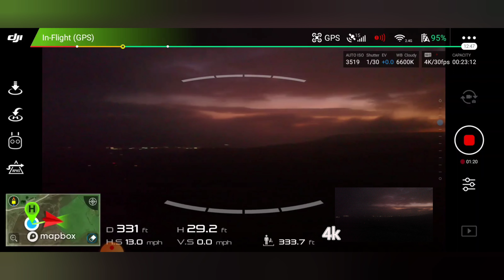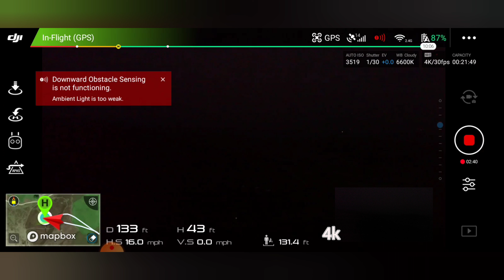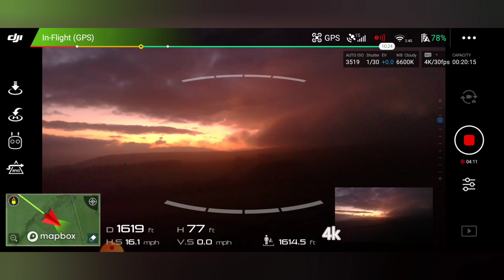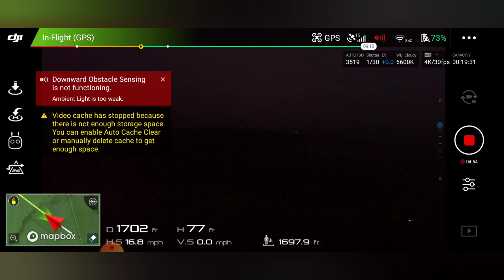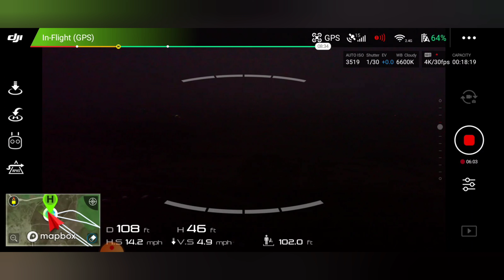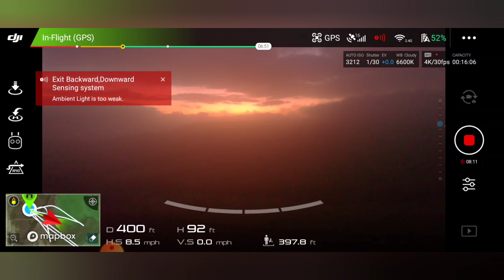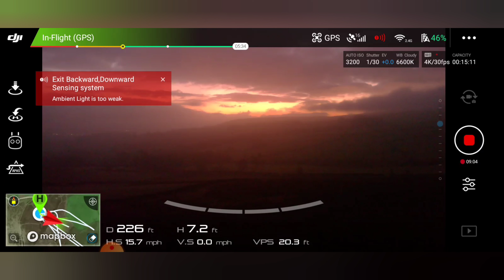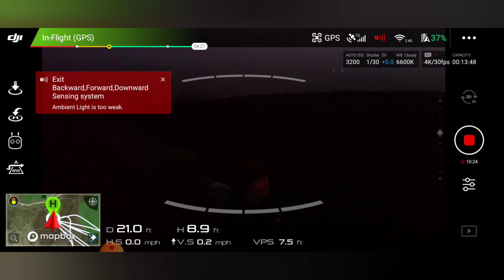Mavic air 🇬🇧 ( How to fly at night ! and lessons learned ) 💯.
I went out this  morning  to  fly in the dark and learnt  some lessons  alone the way , if you're  going to do hers some things to look out for . enjoy 😁